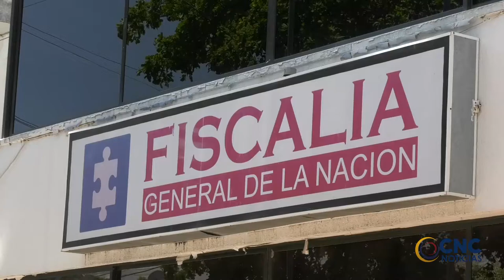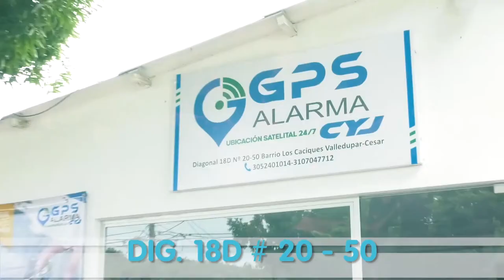MEDIDA DE ASEGURAMIENTO POR TRÁFICO DE ESTUPEFACIENTES